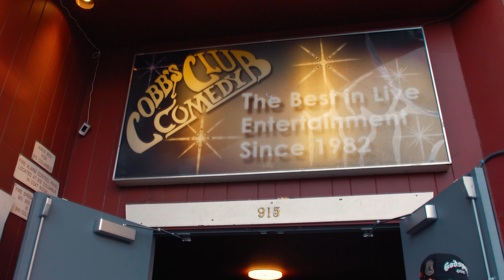Kevin Herrera Recap (4K)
Sacramento, CA & San Francisco

LIVE at the Punch line in Sacramento and Cobbs Comedy Club in SF!